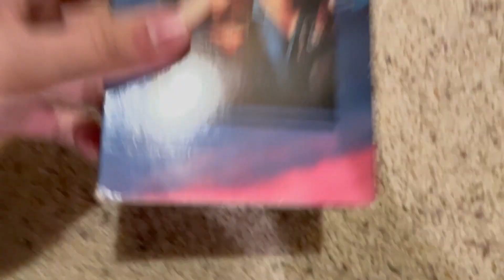Top Gun 1996 VHS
Prindate: 36th Week Of 1996

I remembered seeing Top Gun: Maverick sequel in the theaters last year I believe in June 2022.